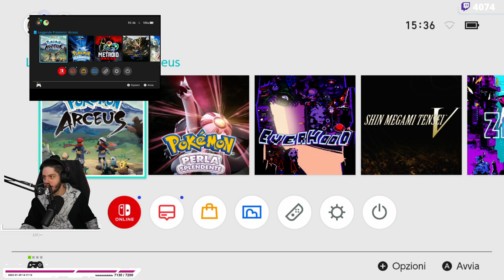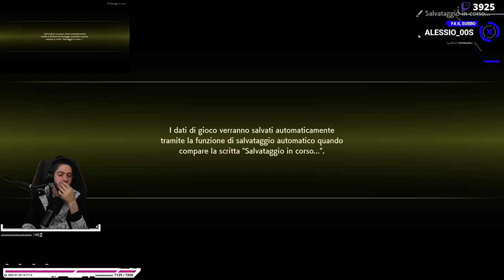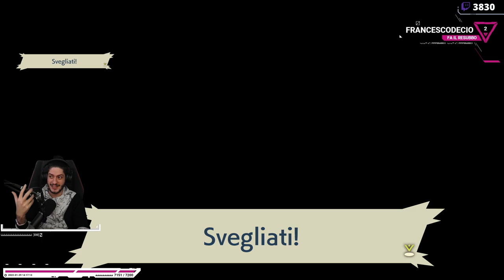Maratona Day One Leggende Pokémon: Arceus - Run Veterana for Sabaku #1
00:00 - Countdown
04:02 - Introduzione
20:33 - Sigla di Giorgio Vanni
22:28 - Post Sigla
27:59 - Intro del gioco
40:34 - Primo incontro con Laven
47:15 - Spiaggia Origine e critiche alla Grafica
58:12 - Tutorial Starter
1:15:06 - Ingresso Villaggio Giubilo
1:19:28 - Esplorazione Villaggio, Parte 1
1:34:38 - Luce, Laven e Selina
1:51:10 - Esplorazione VIllaggio, Parte 2
1:57:33 - Progresso di storia
1:59:44 - Esplorazione Villaggio, Parte 3
2:11:32 - Primo ingresso sede Team Galassia
2:15:37 - Scelta Starter
2:20:38 - Primo esploro della sede
2:28:28 - Discussioni combat system
2:34:54 - Primo incontro con Ethelo
2:45:00 - Arrivo alla Landa Ossidiana
2:51:06 - Primo tutorial di Luce
3:00:58 - Ritorno al Villaggio e investitura
3:09:20 - Primo incontro con Soruan
3:14:17 - Altri Tutorial al Villaggio
3:20:33 - Giro a raccattare Richieste
3:23:30 - Secondo arrivo alla Landa Ossidiana
3:44:50 - Altri Tutorial nella Landa Ossidiana
3:56:42 - Piccolo momento di Libertà
4:22:33 - Laven e ritorno al villaggio
4:30:30 - Puliamo per bene Colle Ambizione
5:01:59 - Ritorno al villaggio e progress di storia
5:12:24 - Vs Luce/Luca
5:17:55 - Move Tutor
5:30:43 - Giri pazzi al villaggio
5:41:10 - Primo vero momento di libertà
5:45:10 - Esplorazione: Giardino Bonificato
5:59:10 - Parentesi Buizel e Rapidash Alfa
6:17:05 - Ritorno al Villaggio e quest varie
6:35:32 - Sculaku no Maiku: Shinx Shiny
6:37:20 - Esplorazione: Pianura Sabbiafine
7:00:20 - Momento Lago Verità
7:07:29 - Ritorno al campo base
7:12:00 - Incontro con Riza
7:27:30 - Esplorazione: Sentiero Grancorno e costa
7:36:40 - Floatzel Alfa
7:42:18 - Intermezzo vilaggio e gestione inventario
7:52:25 - Sculaku no Maiku: Starly Shiny
7:54:51 - Talkini al Sentiero Grancorno e Altura Grancorno
8:22:25 - Riza e Kricketune Alfa
8:28:18 - Wyrdeer e ritorno al villaggio
8:36:25 - Primo incontro con Damon e Perula e discussioni varie
9:01:05 - Miscellanea al villaggio
9:19:50 - Corsa verso gli zainetti
9:27:33 - Esplorazione: Spiana Filavento
9:36:55 - Esplorazione: Diga della Foce
9:47:40 - Esplorazione: Cucina della Foresta
9:58:36 - Pausa accampamento
10:02:36 - Verso il Ponte Eroso
10:05:45 - Esplorazione: Ponte Eroso e Bosco Ostico
10:37:40 - Intermezzo all'accampamento
10:40:35 - Ritorno al Bosco Ostico
10:49:00 - Esplorazione: Tunnel Minerario
10:55:09 - Sculaku no Maiku: Shinx Shiny, DI NUOVO
10:56:40 - Esplorazione: Foresta Lontana
11:33:25 - Esplorazione. Dintorni Arena del Colosso
11:42:35 - Primo incontro con Rapan
11:52:45 - Laven, ritorno al villaggio e proseguo storia
12:01:30 - Finalmente Wyrdeer
12:04:25 - Discussioni finali e chiusura live
12:23:18 - Opening in chiusura

Una nuova, lunga avventura ha finalmente inizio.

Vai su per accedere ad uno sconto esclusivo riservato a chi segue il canale! Puoi provare NordVPN senza rischi - se non sei soddisfatto, ottieni un rimborso del 100% entro 30 giorni.
Grazie ad Elgato per supportarci nei nostri progetti e per i prodotti che ci semplificano lo streaming - Scopri di più su